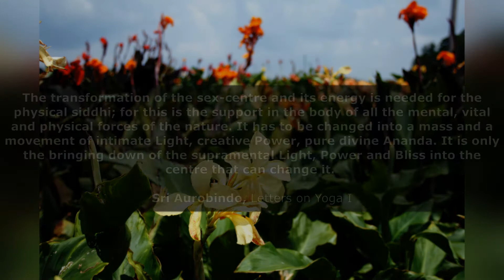37. Ananda in the Centres - Spiritual Significance of Flowers - The Mother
- The Mother

Edited and compiled by Dr Ajit.

by